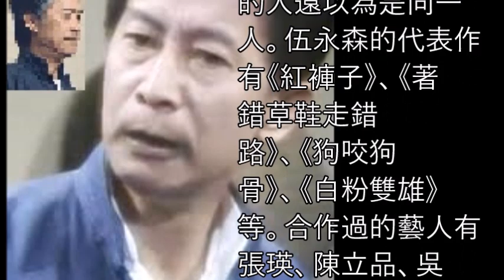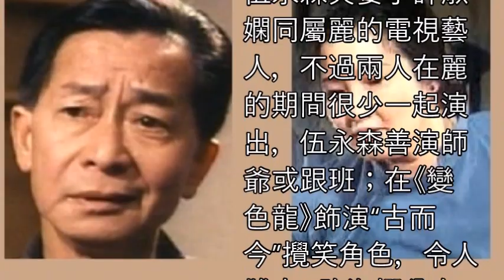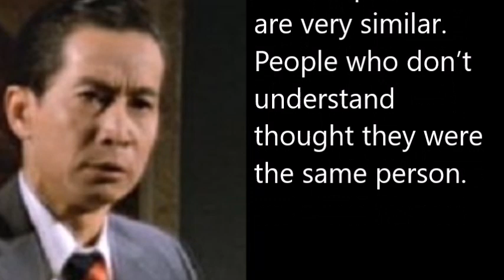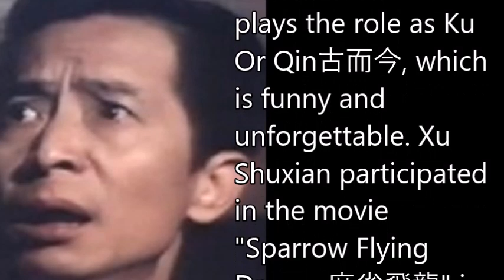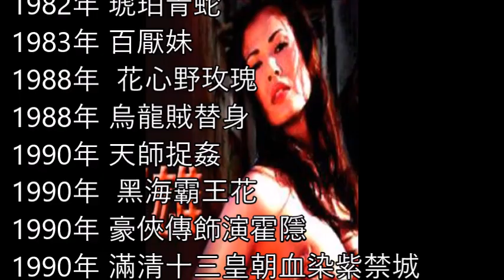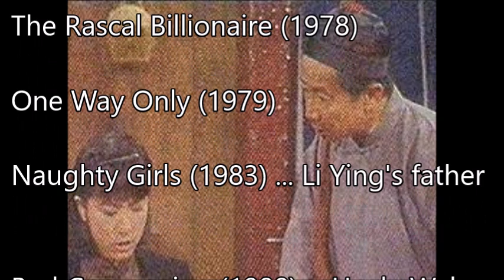歲月流星 伍永森